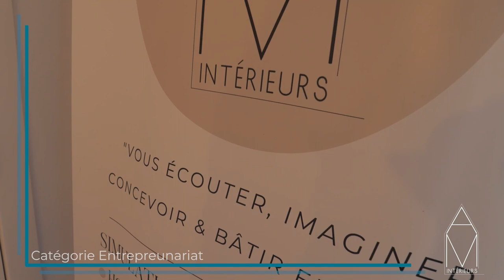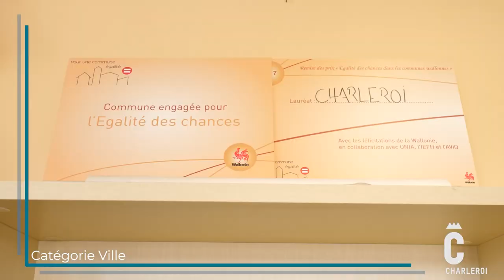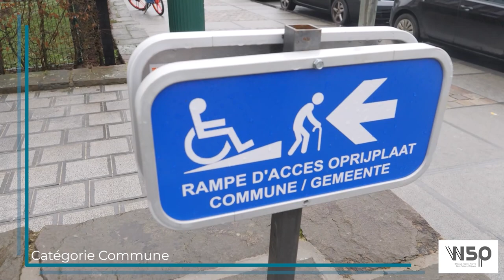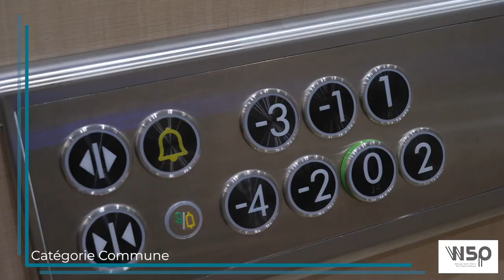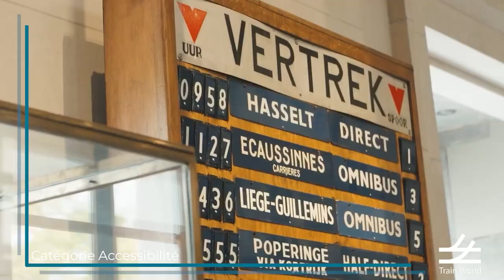Les Entreprises Citoyennes 2023 primées par CAP48 sont connues!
Chaque année, CAP48 met en valeur des entreprises belges qui mènent des actions positives et significatives en matière d'inclusion des personnes en situation de handicap.

En 2023, CAP48 prime 8 entreprises, découvrez-les!

🏆 PageGroup - Catégorie Solidarité
🏆 AM Intérieurs - Catégorie Entrepreneuriat
🏆 Les Jardins du Patio'nément - Catégorie Emploi
🏆 Home Based - Catégorie Innovation
🏆 Train World - Catégorie Accessibilité
🏆 OUAD - Coup de Coeur du Jury
🏆 Ville de Charleroi - Catégorie Ville
🏆 Commune de Woluwe Saint Pierre - Catégorie Commune